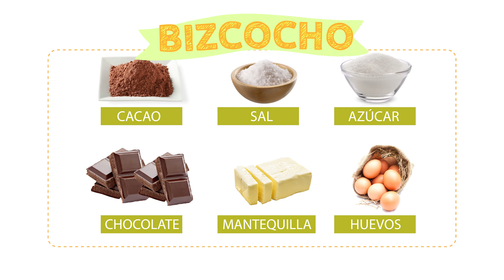TARTA de CHOCOLATE Increíble que Vas a Querer Hacer Ahora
La tarta de chocolate más cremosa del mundo.
En el video se muestra la receta casera de la tarta más cremosa de chocolate y café.
Receta paso a paso  de un delicioso pastel de chocolate y café tiernos y cremoso.

INGREDIENTES BIZCOCHO
Chocolate negro 100 g
Mantequilla 85 g
Cacao en polvo 8 g
Azúcar 100 g
6 huevos

Molde rectangular para el bizcocho de 34 x 22 cm

INGREDIENTES CREMA DE CHOCOLATE Y CHANTILLY

Chocolate negro 130 g
Leche 75 g
Café en grano 10 g
Nata para montar 300 g

Virutas de chocolate para decorar